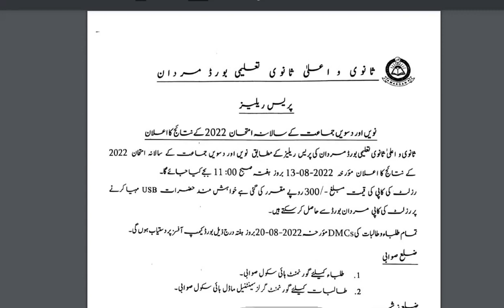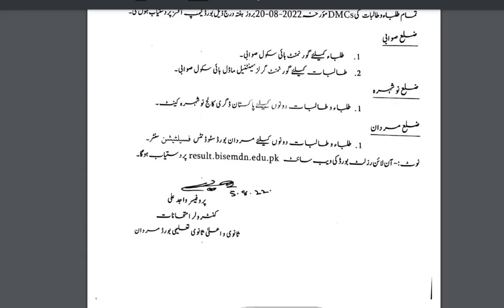mardan board news|bise mardan board|mardan board date sheet 2021|mardan board result